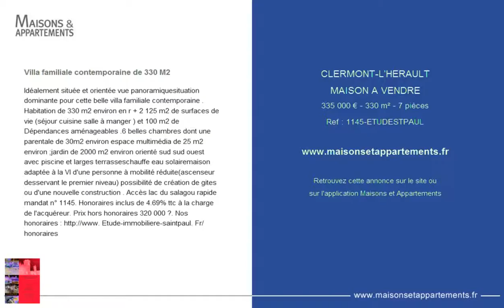CLERMONT-L'HERAULT - MAISON A VENDRE - 335 000 € - 330 m² - 7 pièces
Référence : 1145-ETUDESTPAUL

Villa familiale contemporaine de 330 M2
Id&eacute;alement situ&eacute;e et orient&eacute;e vue panoramique
situation dominante pour cette belle villa familiale contemporaine . Habitation de 330 m2 environ en r + 2 125 m2 de surfaces de vie (s&eacute;jour cuisine salle &agrave; manger ) et 100 m2 de D&eacute;pendances am&eacute;nageables .
6 belles chambres dont une parentale de 30m2 environ espace multim&eacute;dia de 25 m2 environ ;
jardin de 2000 m2 environ orient&eacute; sud sud ouest avec piscine et larges terrasses
chauffe eau solaire
maison adapt&eacute;e &agrave; la VI d'une personne &agrave; mobilit&eacute; r&eacute;duite
(ascenseur desservant le premier niveau)

possibilit&eacute; de cr&eacute;ation de gites ou d'une nouvelle construction . Acc&egrave;s lac du salagou rapide
mandat n&deg; 1145. Honoraires inclus de 4.69% ttc &agrave; la charge de l'acqu&eacute;reur. Prix hors honoraires 320 000 ?. Nos honoraires Etude-immobiliere-saintpaul. Fr/honoraires

Cette annonce vous est proposée par l'agence ETUDE IMMOBILIERE SAINT PAUL